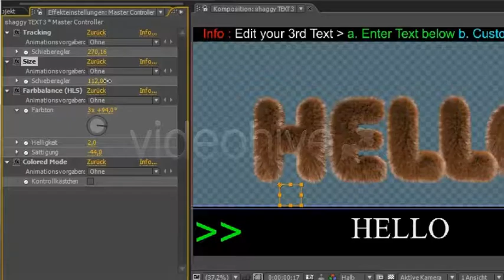Funtextastic : Shaggy Hair - after effects project files Titles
Funtextastic raises the bar in terms of template usability and brings up a whole new level of customization into After Effects. This is the perfect tool for the todays motion designer having a customer project with high demands on quality, guaranting superfast turnaround times with a unique “quick´n dirty” workflow and professional outcomes with a high production value.
In short, Funtextastic is : when you have fun with your text and get ecstastic.
“Shaggy Hair” an easy to use yet powerful template, with a clean and productive structure.
Just jump into it, write your text, customize the shaggy look to your needs it and render out.
Check out the interactive Help to see how easy it is !

40+ prerendered elements
Universal After Effects project ( CS3 and above )
No external plugins used
No external fonts needed
Expression driven functionality (universalized expressions for all languages!)
Ineractive help & video tutorials included
Full HD resolution
Fast rendertimes

Make sure to check out his other outstanding produced items!

So I hope you´ll enjoy playing around with the “Shaggy Hair” template, and please rate it if you buy it. Thanks.